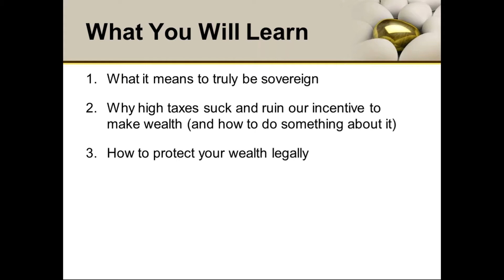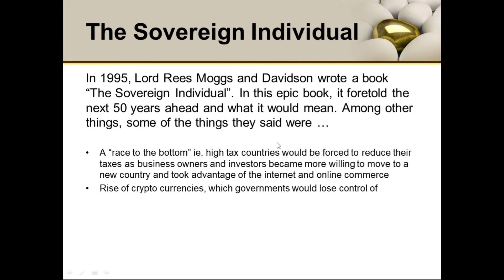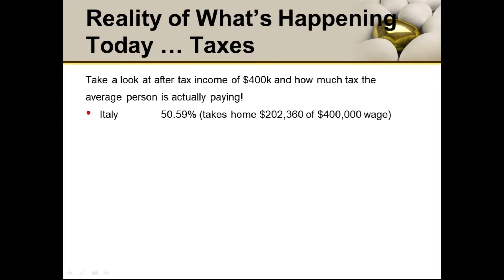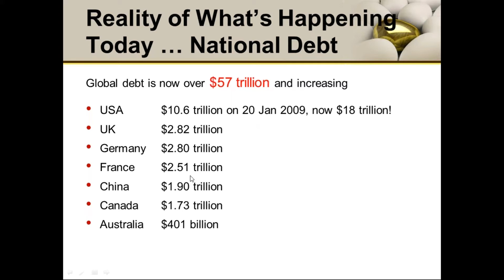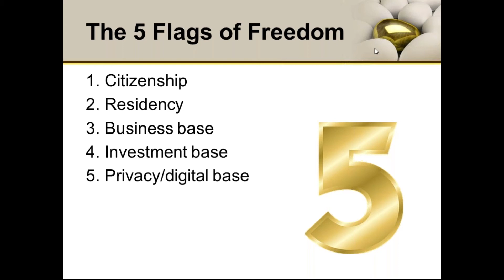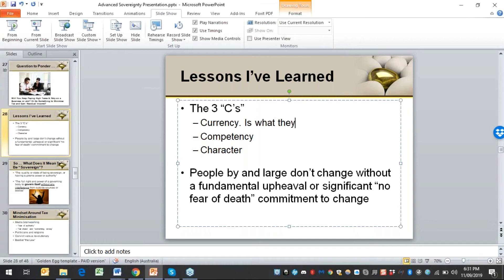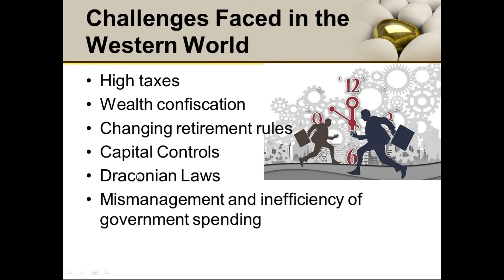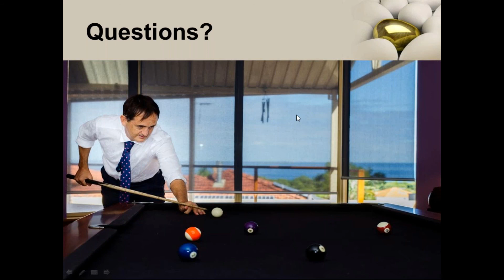Sovereignty Coming Economic Boom - Part 1